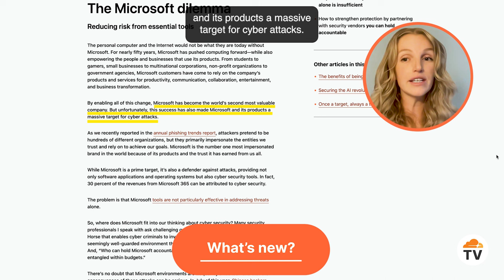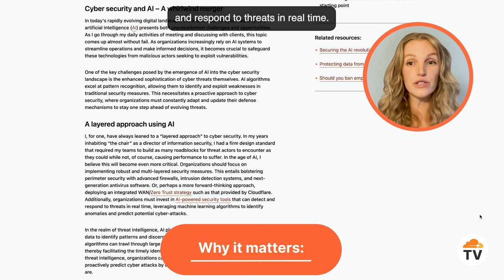theNET - Trending Stories (November 2023)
Top 3 TrendingStories from theNET!